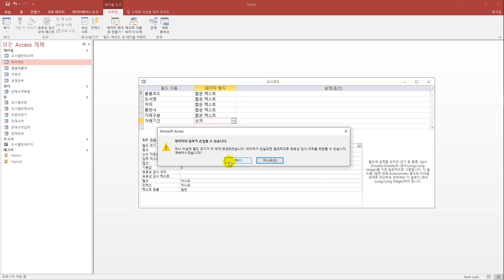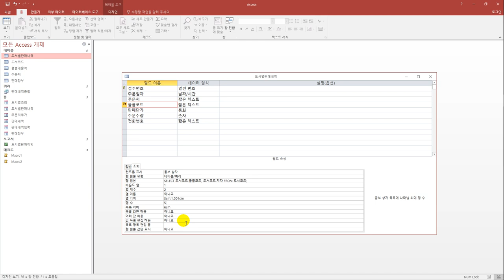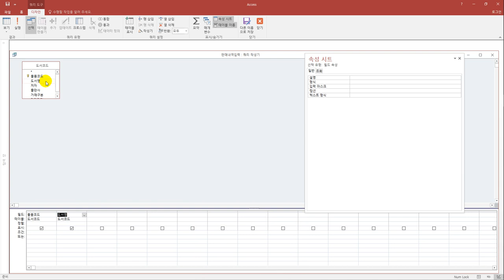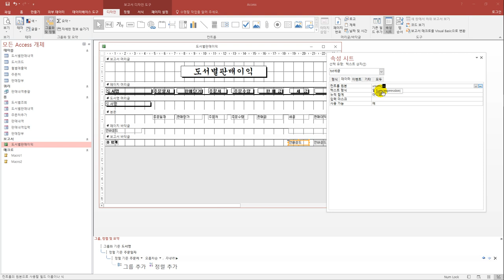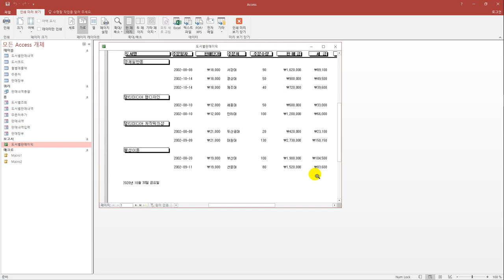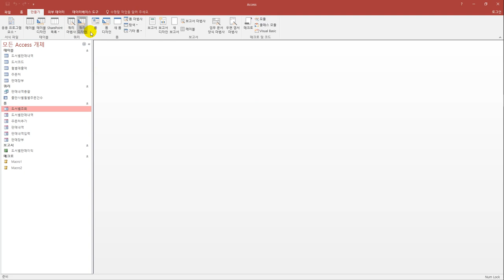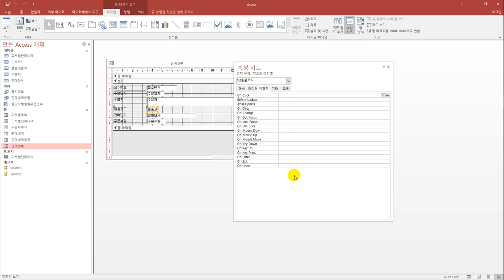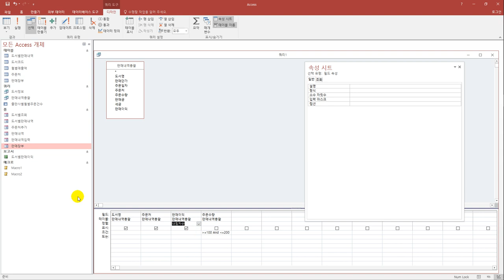[컴활1급실기] 최신 기출문제 15회